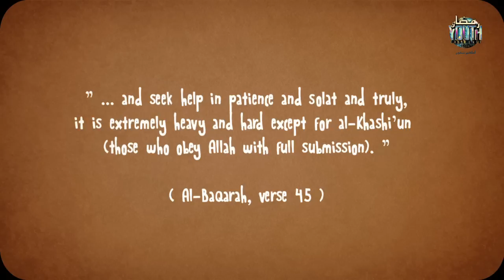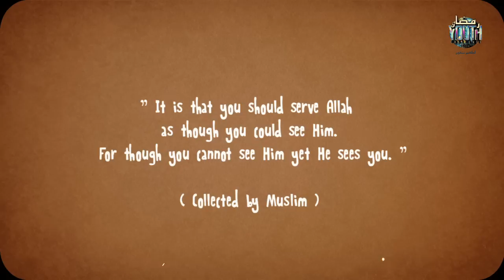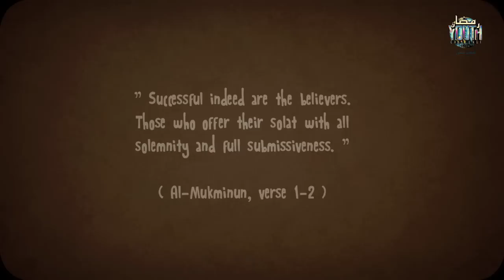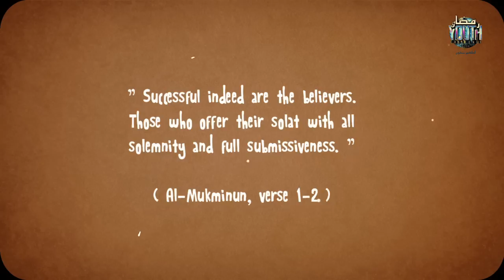RYC 1433H/2012 - Enhance Spirituality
We reckon this is the best RYC Trailer ever produced to date. To usher in the blessed month, RYC 1433H shares this with the world. The person behind this is Muhammad Hidhir Jamil.
Ramadan mubaarak to all.